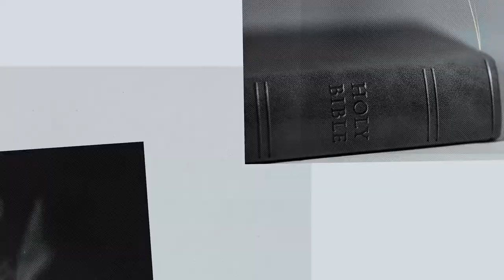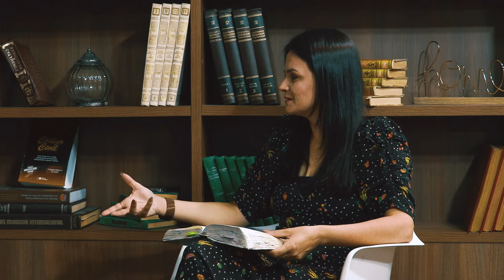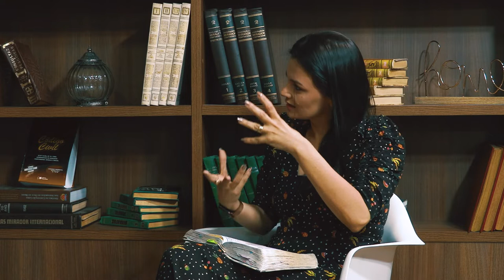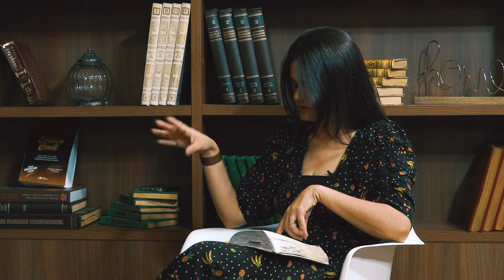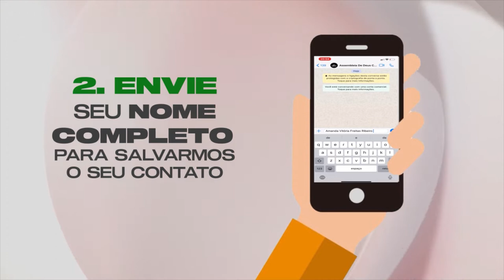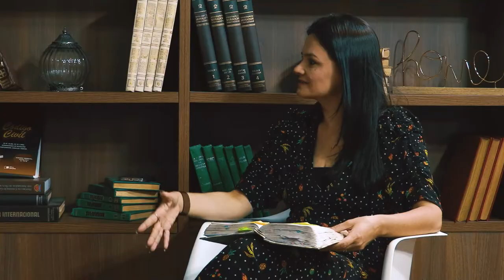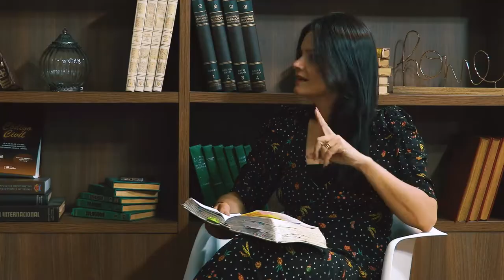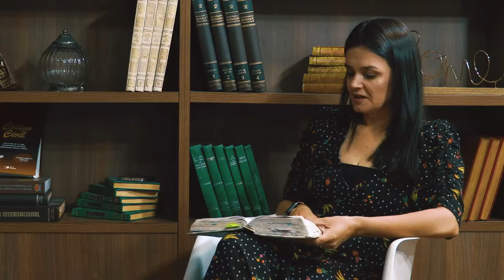PROFETAS MENORES - OSEIAS